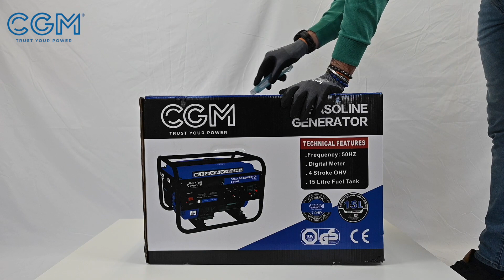UNBOXING 2000S_CGM GRUPPI ELETTROGENI (RU)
Let's have a look at our new CGM 2000S generator.
It's a 2kW generating set with AVR included and equipped with a 7HP petrol engine. This model is characterized by a 15lt fuel tank and completed with a 0,6lt of oil tank.